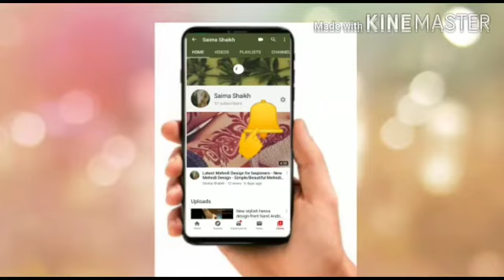Very Easy Simple Mehndi Design For Front Hand| Mehandi ka Design| Mehendi design| Mehndi Designs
Published on Dec 11
mehandi,
Mehndi ke design,
Designer mehndi,
Mehdi ka dizain,
Mehndi designs,
mehndi,
Cone design,
Cone designs,
mehdi ka design,
mehdi,
mylanchi,
mehndi ke design,
mehndi design,
mehandi design,
mehndi design 2018,
simple mehdi Di design,
simple mehndi,
conede'esigns,
latest mehndi design,
mehandi design 2018,
arabic mehndi,
bridal mehndi,
mehendi design simple,
mehndi design,
simple mehendi designs,
mehendi design easy,
easy mehendi design,
the art of mehndi,
back hand mehndi design,
mehndi design 2018 latest,
simple mehndi designs for front hands,
simple mehndi designs for kids,
mehndi design 2018 simdee and easy,
mehndi ka photo,
mehandi designs for kids,
mehandi design latest,
mehndi designs for kids,
simple mehndi design for left hand,
dulhan mehandi,
easy mehndi,
mehndi design 2018 arabic,
meganthi,
latest mehndi design 2dec 19,
mehndi tattoo,
new mehandi design,
mehndi ke photo,
new mehndi,
leg mehndi design,
mehandi simple,
mehndi designs 2019 simple,
henna tattoo designs,
arabic mehendi design,
simple mehndi design 2019,
mehndi design for girls,
front hand mehndi design,
mehndi ki photo,
henna near me,
bridal mehendi design,
pairo ki mehndi,
mehendi design arabic,
mehendi design for kids,
finger mehndi,
khafif mehndi desidec,
new mehndi designs 2018 easy,
simple mehandi,
mehndi lagane ka design,
henna tattoo near me,
back handmehndidi,
hathon ki mehndi,
simple henna,
new mehndi designs 2018 arabic,
stylish mehndi design,
front mehdijesign,
arabic mehndi design 2017,d
mehandi dijNo,
hand mehndi,
mehndi design 2018 simple,
white henna,
simple mehmehndiiia design,
mehandi simple design,
pair ki mehndi,
mehndi lagane ki design,
henna mehndi,
mehandi design for girls,
haath ki mehnd
mylanchi design,
mehndi design 2019 simple and easy,
mehndi designs latest 2018,
bridal mehndi designs for full hands,
new mehndi designs 2018 simple,
jewellery mehndi design,
simple arabic mehndi designs for left hand,
beautiful mehndi,
henna patterns,
maganthi,
new mehendi design,
latest mehndi,
full mehndi design,
mehndi designs 2019 hd,
simple cone designs,
haathon ki mehndi,
leg mehndi,
mehendi design latest,
fancy mehndi,
simple mehendi design front hand,
easy mehndi designs for kids,
mehendi simple design,
maruthani design,
cone designs simple,
mehndi ke design ki photo,
mehndi designs for eid 2019,
mehndi design for baby girl,
khafif design,
mehandi designdec ull hand,
round mehndi design,
leg mehandi design,
new full hand mehndi designs 2018,
mehndi art,
henna tattoo kit,
mehandi design for hand,
gorintaku designs,
meganthi model design,
simple mehendi,
stylish mehndi,
henna hand,
foot mehndi,
mehndi designs for wedding latest,
kashees mehndi design,
arabic mehandi,
mehndi design please,
late